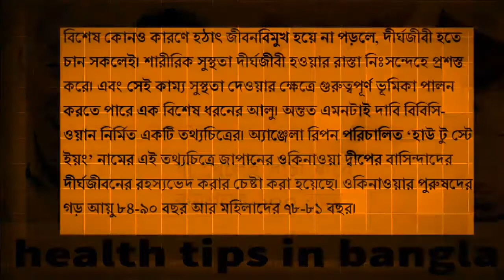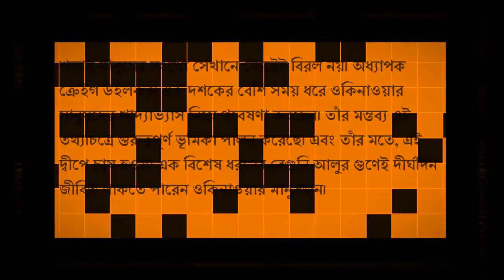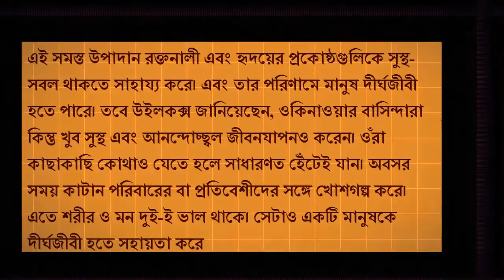Witch food, which can be lived at least 100 years ! bangla health tips for men in women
In this video we show Witch meal, which will be playing live at least 100 years.we provide bangla health tips for men in women.We provide also health tips for kids men and women,health tips for women pregnancy,health tips for healthy life.

bangla health tips for men in women